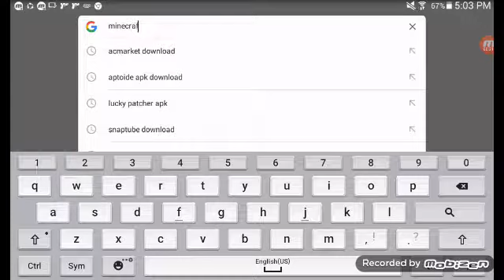How to download Minecraft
May,14,2018 Like and sub